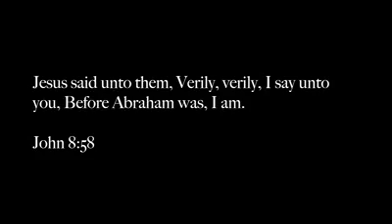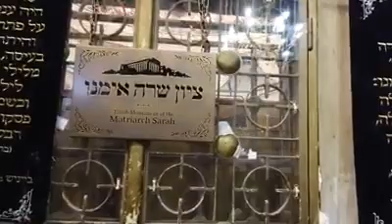JESUS SAID BEFORE ABRAHAM I WAS THERE